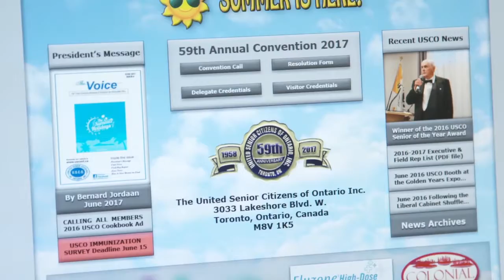Importance of Protecting Against influenza in Seniors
Influenza, a flu virus, is a leading contributor to hospitalization for Seniors and is one of the top ten killer’s in Canada yearly. Influenza is also associated with an increased risk for heart attack and stroke. Seniors immune response declines with age, as does their response to vaccination. In this segment, we visit with Mr. Bernard Jordaan (President, United Senior Citizens of Ontario) as he, with the addition of Dr. Brian  Aw (Family Physician & Travel Medicine Specialist), discuss Influenza (otherwise known as the flu) and how it can impact seniors health and quality of life.